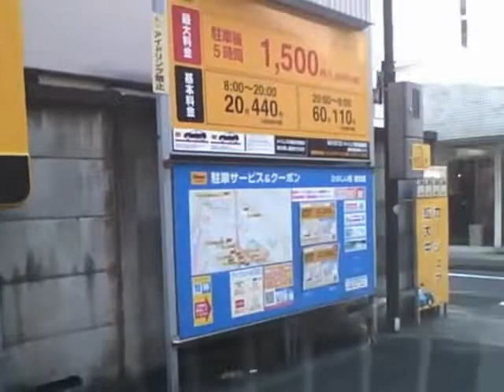【車載動画】20211002 ベルク野田柳沢店～行田市総合公園 5倍速 【めすすめ動画】